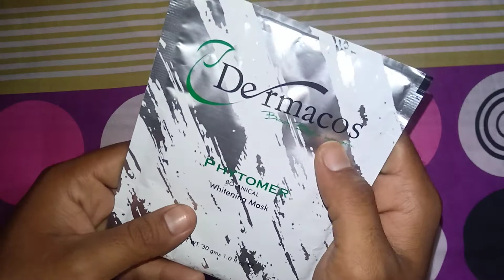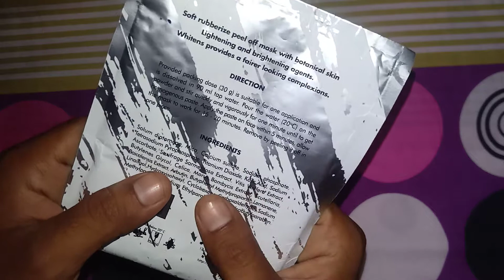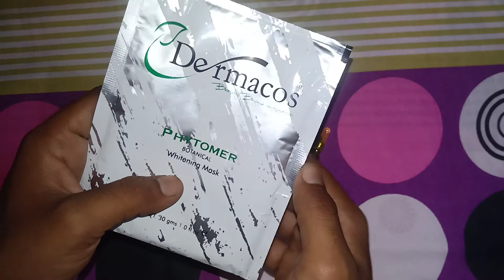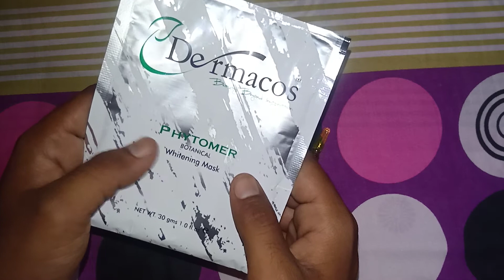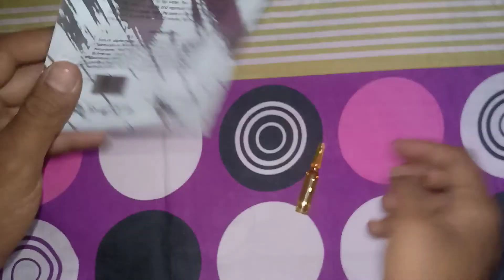Botanical whitening mask | DERMACOS honest reviews aur lagany ka tariqa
DERMACOS | Botanical whitening Peel off mask reviews aur lagany ka tariqa